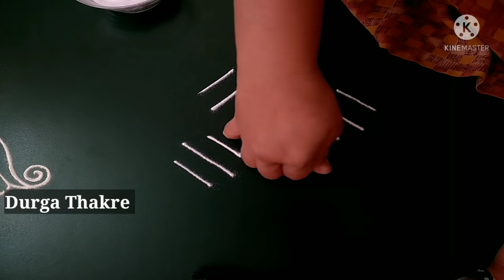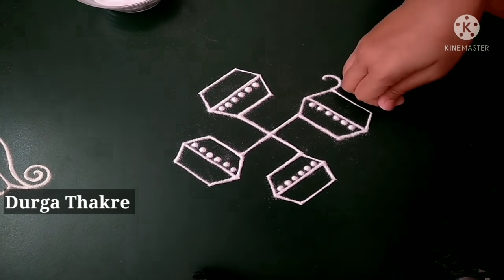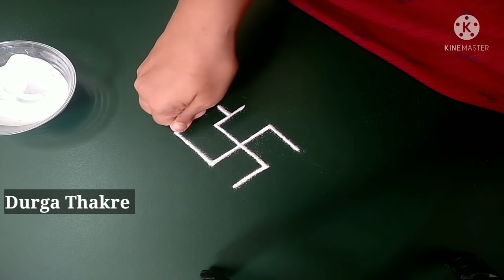satisfying 7 simple rangoli designs easy attractive | daily kolams for beginners | latest muggulu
Diwali rangoli
pongal rangoli
pongal rangoli designs
Sankranthi designs
Easy rangoli for sankranthi
pongal designs
Latest rangoli for sankranthi
Margazhi kolams
best kolangal
easy rangoli designs
Tipkyanchi rangoli

रंगोली
रंगोलियां

रंगोली बताइए
रंगोली बनाना

आसान रंगोली

⏰Schedule : )
I upload unique simple rangoli designs episode daily at 7 :00 pm.

     🌸 Thanking you 🌸
with a lots of love & respect…
           ~DurgaThakre @DurgaThakre